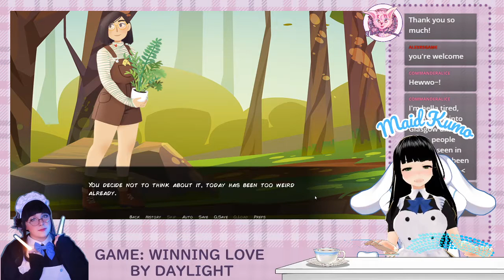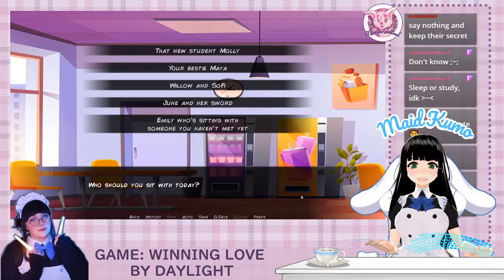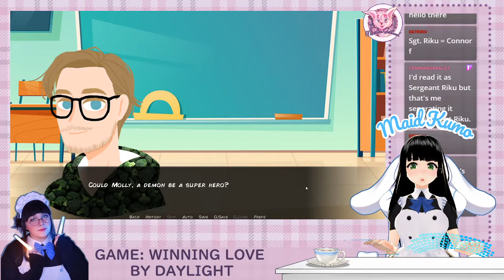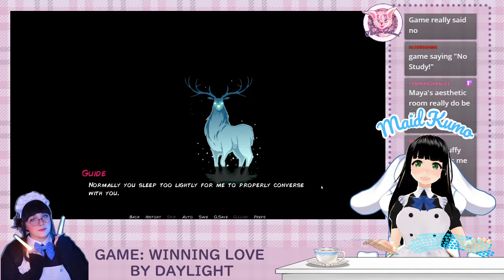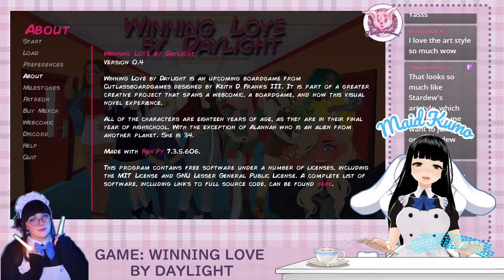✿ Maid Kumo plays ~ A Magical Girl Visual Novel (Full Playthrough - Twitch Stream VOD)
Minna-san, Maid Kumo took to the virtual dimension to play this amazing game!

The game is currently in early access and we are hoping to stream it again in the future, once it is all fully finished! You can support the game over on its steam page, where there should be links to all of its info.